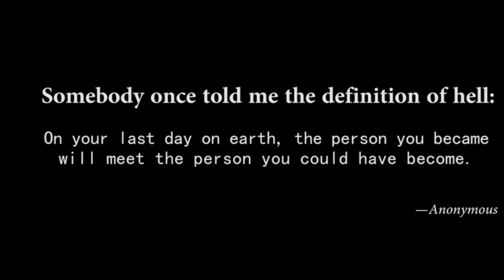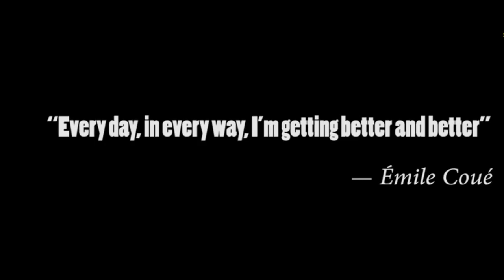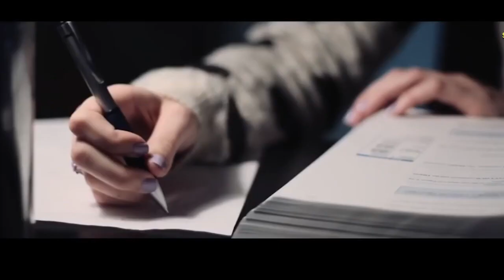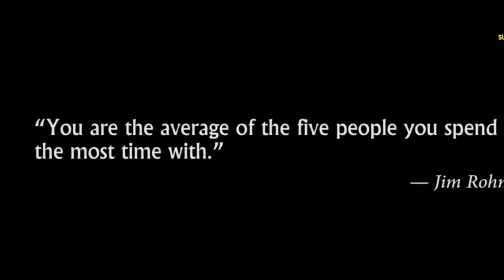Best Speech Ever - Motivational Video